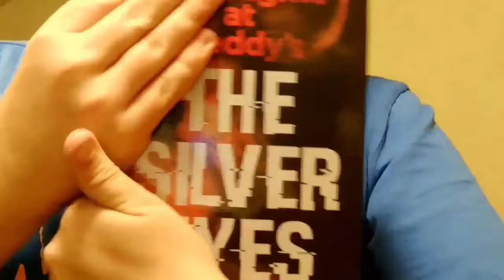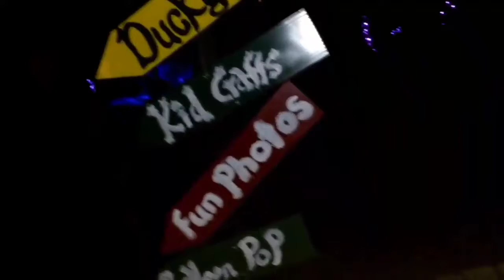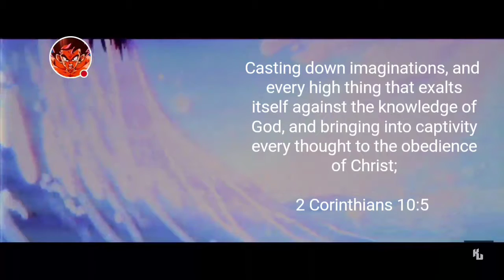Halloween Vlog 2017